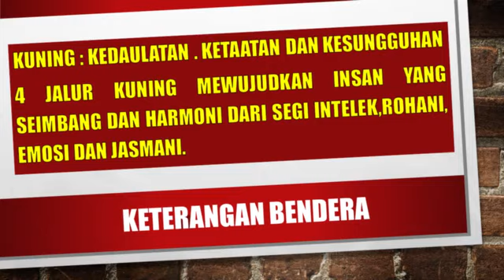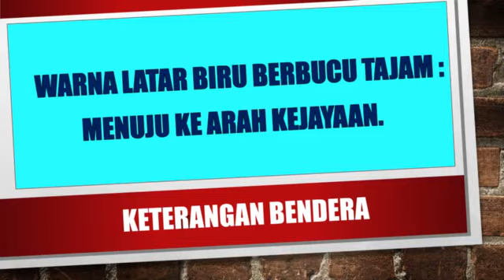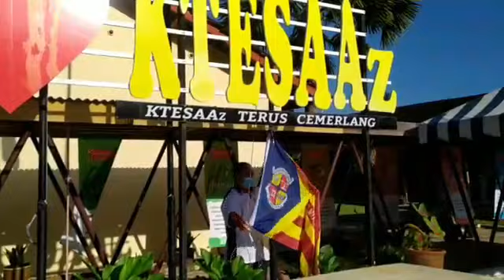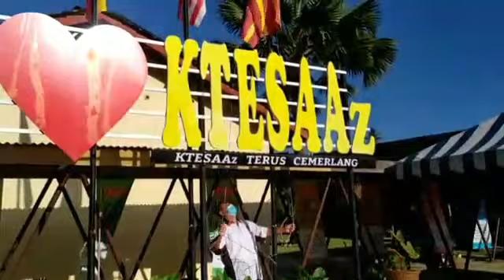BENDERA KOLEJ TINGKATAN ENAM SULTAN ABDUL AZIZ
Bendera bukan sekadar sepotong kain yang digantung atau dikibar sebagai perhiasan, tetapi ia sehelai kain dengan pelbagai warna dan lambang yang diperagakan untuk menterjemahkan penghormatan dan martabat sesebuah kolej.
Perlu diingati bahawa warna dan lambang bendera Kolej TIngkatan Enam Sultan Abdul Aziz mempunyai maksud tersirat dan ia perlu dihormati dan tidak boleh diubah atau diperlakukan sewenang-wenangnya. Kejahilan warga kolej terhadap martabat bendera kolej adalah satu yang tidak boleh diterima.
Warga Kolej TIngkatan Enam Sultan Abdul Aziz juga harus berbangga dengan bendera kolej tidak kira di mana ia berkibar.